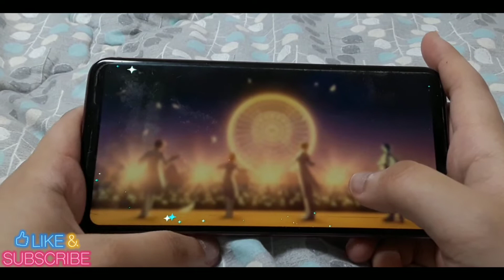Neo Sanctuary 🕊 Expert(29+) PERFECT COMBO 엄지 손캠 | 앙상블 스타즈!! Music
네오 생츄어리 엄지 퍼콤 손캠

🍋 Thanks for Watchjng! 🍬